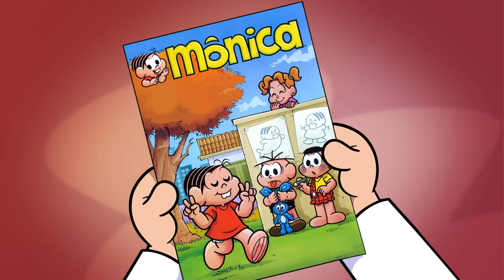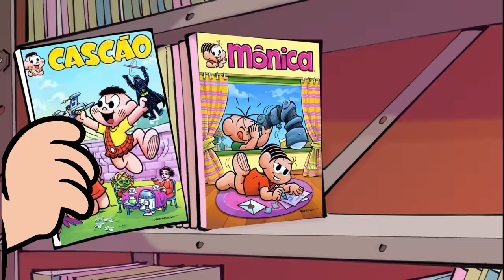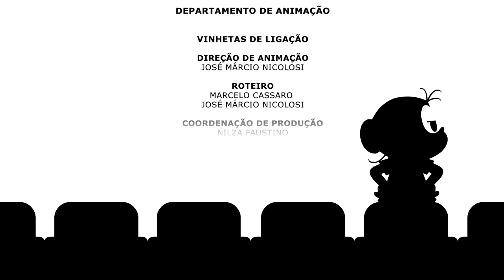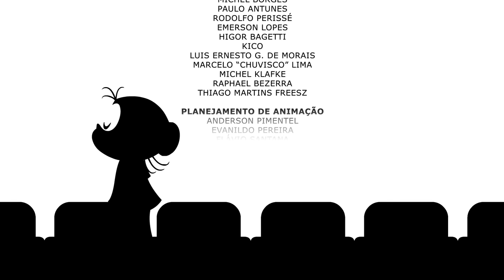Cine Gibi 4 "Meninas e Meninos" (FILME COMPLETO) | Turma da Mônica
A turminha vai ao cinema para conferir mais da máquina do Franjinha que transforma gibis em filmes. Dessa vez, eles vão assistir historinhas em que os meninos e as meninas brincam e também brigam muito, mas, no fim, acabam se entendendo!

No DVD do "Cine Gibi 4" você pode assistir aos vídeos com a opção de linguagem de sinais.

*** Esse é o canal OFICIAL da Turma da Mônica e da Mauricio de Sousa Produções. Que tal se inscrever? Aqui tem vídeo novo toda semana, sempre às 15h! ***